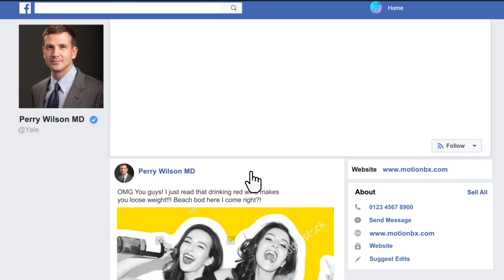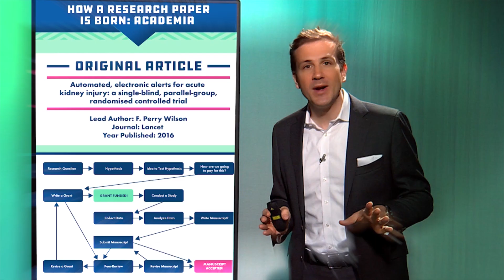Understanding Medical Research: Your Facebook Friend is Wrong Promo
Dr. Perry Wilson's Coursera course, Understanding Medical Studies: Your Facebook Friend is Wrong, will provide you with the tools and skills you need to critically interpret medical studies, and determine for yourself the difference between good and bad science.